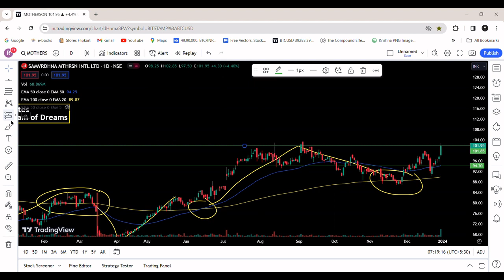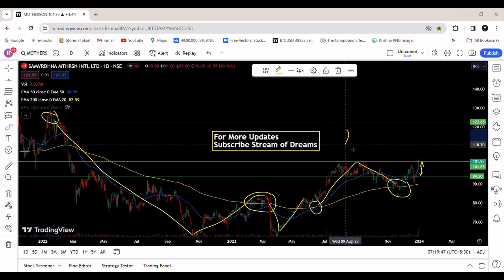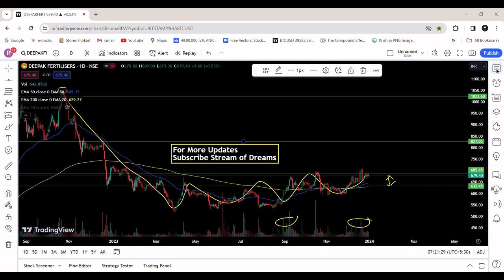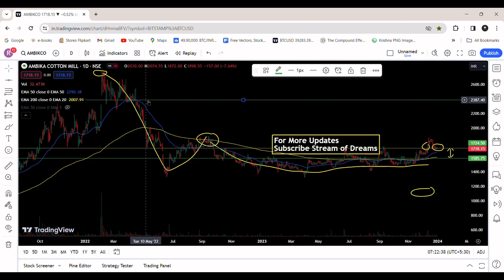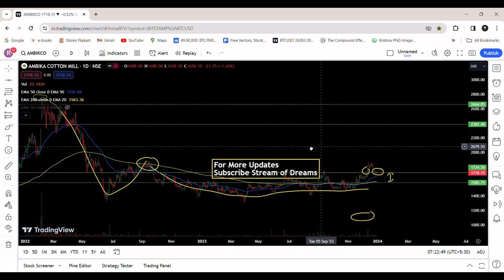Konsa Stock upar ja sakta hai? yaha mil sakta hai acha return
About Video:-
Our Point of view this is a good fundamental company / market leader.
Stock is only for Study purpose. Not recommended for any investing. Please do your own study and discuss with your finical advisor before take any position in this stock. We are not SEBI Registered.

Desi R@j ( Raj Kumar )